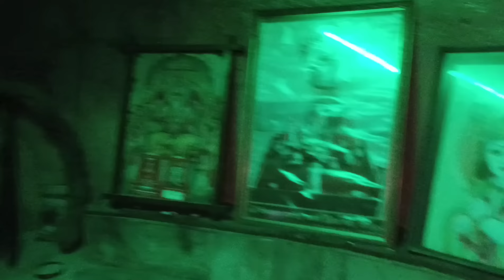जब इंस्टाग्राम और फेसबुक बंद हुई तो क्या रिएक्शन रहा देखिए,🥰 Dinesh vlog